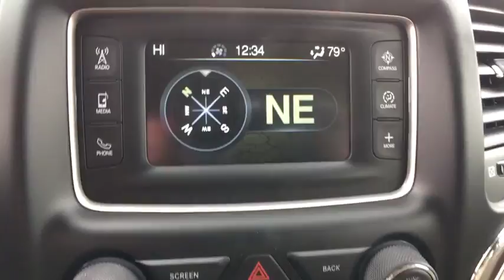2017 JEEP GRAND CHEROKEE Reno, Carson City, Northern Nevada, Sacramento, Elko, NV HC810634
2017 JEEP GRAND CHEROKEE
2017 JEEP GRAND CHEROKEE LIMITED 4X4 - Stock#: HC810634 - VIN#: 1C4RJFBT1HC810634

Heated Leather Seats, iPod/MP3 Input, Bluetooth, Remote Engine Start, Satellite Radio, QUICK ORDER PACKAGE 28H, Aluminum Wheels, TRANSMISSION: 8-SPEED AUTOMATIC (8HP7... Limited trim, Bright White Clear Coat exterior READ MORE!br /br /KEY FEATURES INCLUDEbr /Leather Seats, 4x4, Power Liftgate, Heated Driver Seat, Heated Rear Seat, Back-Up Camera, Satellite Radio, iPod/MP3 Input, Bluetooth, Aluminum Wheels, Remote Engine Start, Dual Zone A/C, Heated Seats, Heated Leather Seats Rear Spoiler, MP3 Player, Privacy Glass, Keyless Entry, Remote Trunk Release. br /br /OPTION PACKAGESbr /ENGINE: 5.7L V8 MDS VVT GVWR: 6,800 lbs, 230MM Rear Axle, 3.09 Rear Axle Ratio, 700 Amp Maintenance Free Battery, Anti-Lock 4-Wheel Disc HD Brakes, Dual Bright Exhaust Tips, QUICK ORDER PACKAGE 28H Engine: 5.7L V8 MDS VVT, Transmission: 8-Speed Automatic (8HP70), TRANSMISSION: 8-SPEED AUTOMATIC (8HP70). br /br /VEHICLE REVIEWSbr /The Grand Cherokee has excellent sound deadening, plus supportive seats and plenty of room to stretch out. -Edmunds.com. br /br /MORE ABOUT USbr /At Lithia Chrysler Jeep of Reno our first and foremost goal is to make your car-buying and ownership experience better than any other you've had near Carson City, Auburn CA, Sparks and beyond. And prepare to have your expectations exceeded. br /br /Price does not include $449 Dealer Doc fee, taxes, and license fees. Price contains all applicable dealer incentives and non-limited factory rebates. You may qualify for additional rebates; see dealer for details.br /